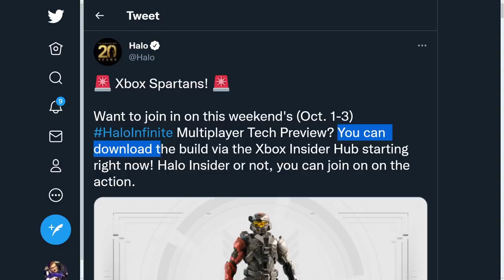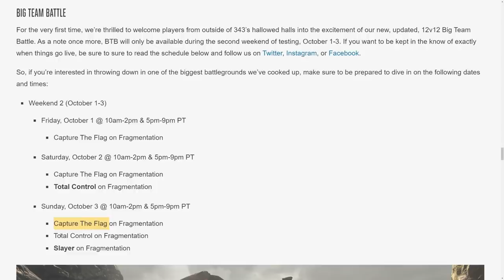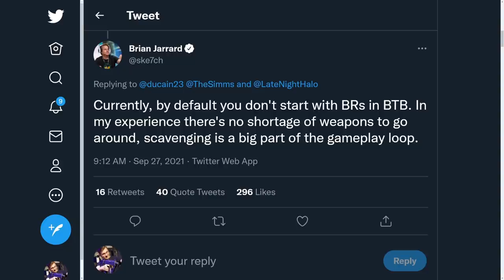New Halo Infinite Data Mine Leaks and Flight 2 News! No BR Starts of Big Team Battle!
Timestamps
Intro - 0:00
Halo Infinite News - 0:59
No Big Team Battle BR Starts - 3:48
Halo Infinite Data Mine Leaks - 6:31

Sources
All Xbox Insiders Invited